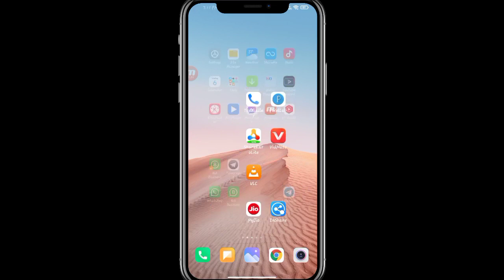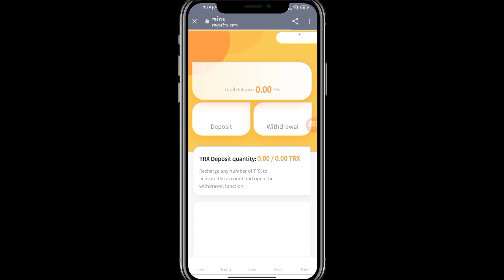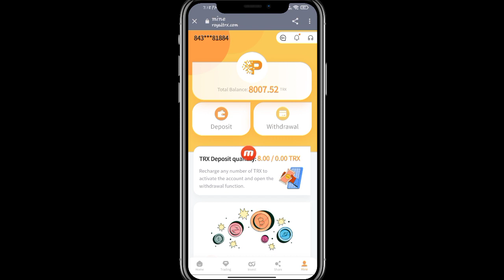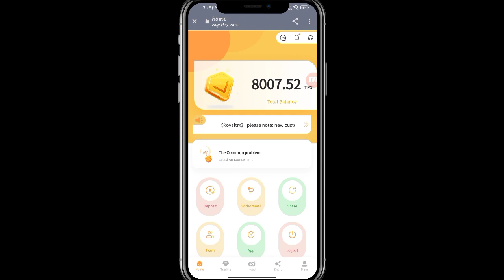2022 LETEST WEBSITE FOR TREDING GET FREE INVESTMENT